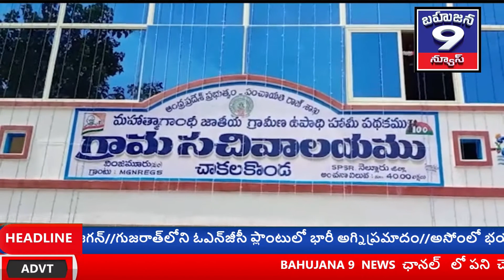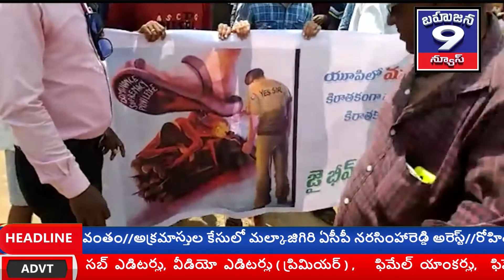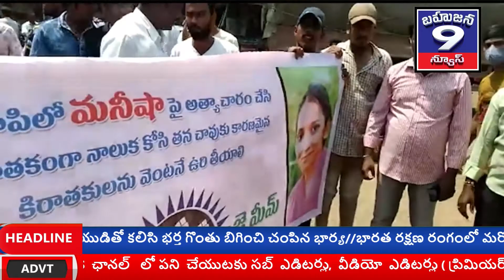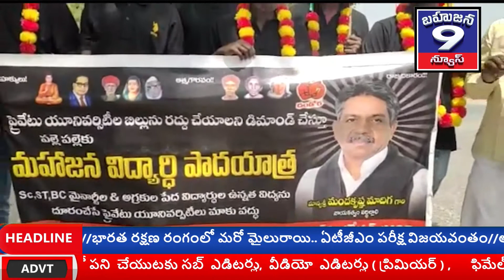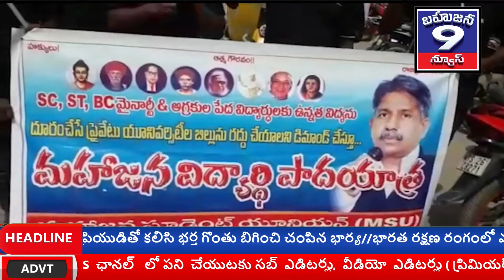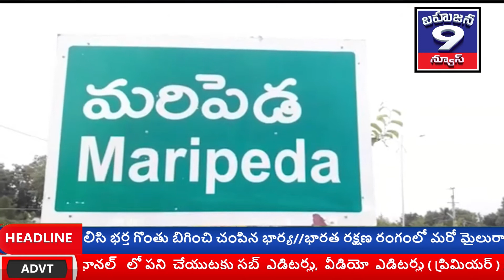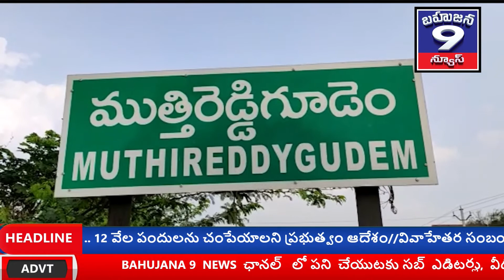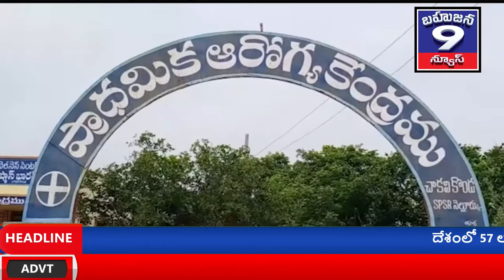|Bahujana 9 News // 3RD BULLETIN // 05-10-2020 ||